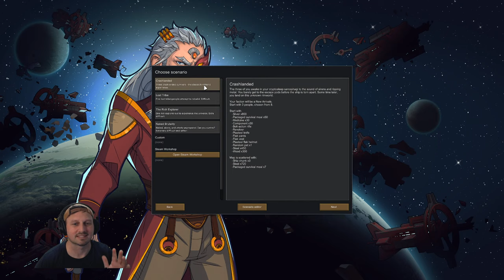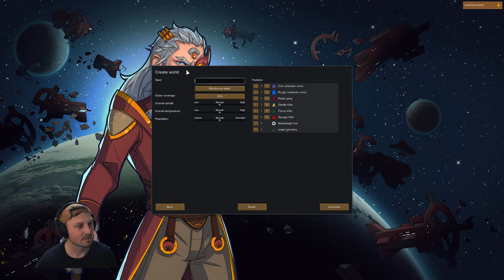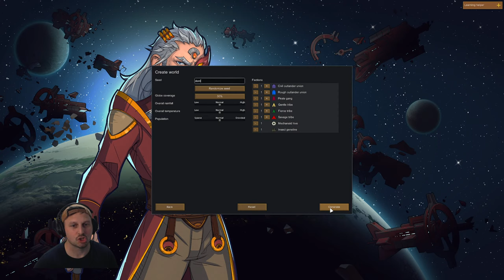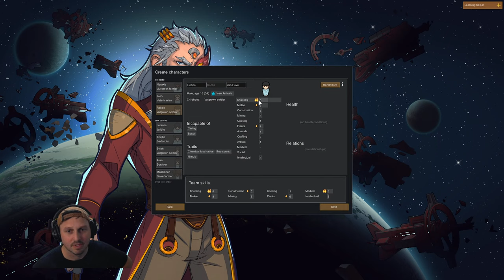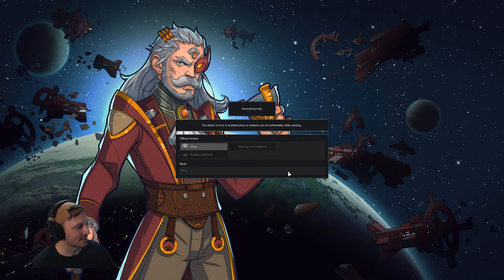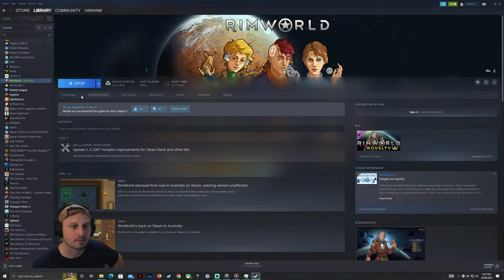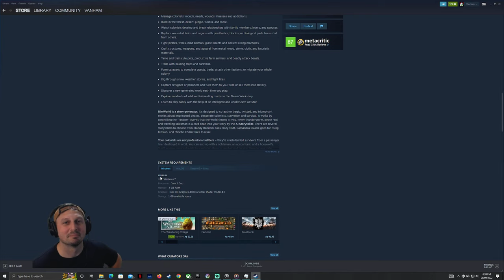Colony Survival - Learning the ropes - Part 1 | RimWorld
Join me in learning the ropes in this cult classic RimWorld as we lead and grow a colony to survive and flourish.

System

                     12 Logical Processor(s)
                      1 x Acer 32" 1080p Curved (ED 322Q A)